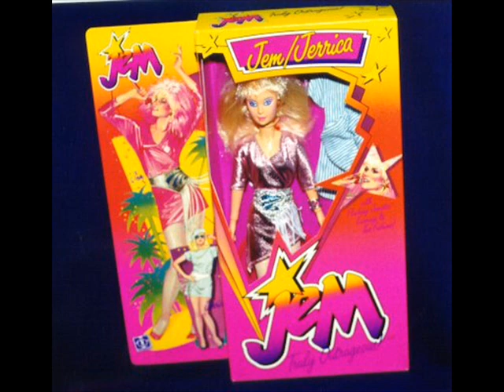BEST OF DAMEON AND TOADEN PART 1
we were talking about tv shows and who knew Dameon was an expert on Jem?  Dameon and Toaden were never on the radio just made some recordings never released till now.